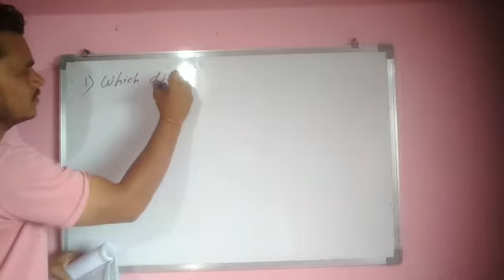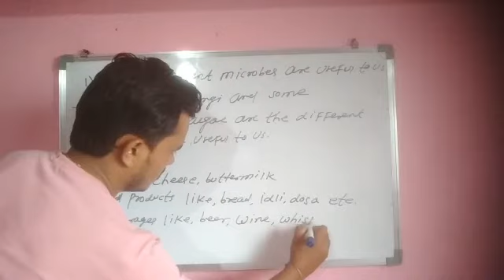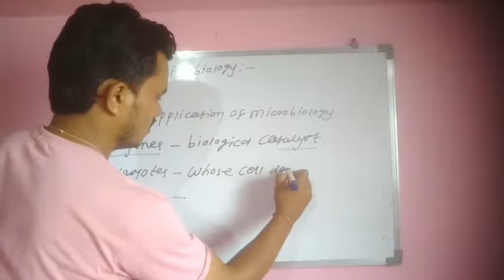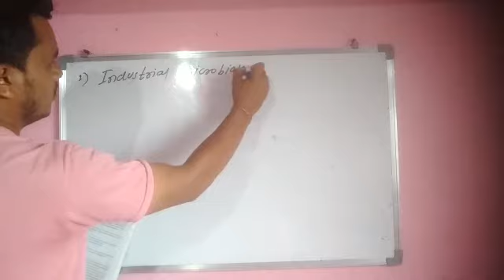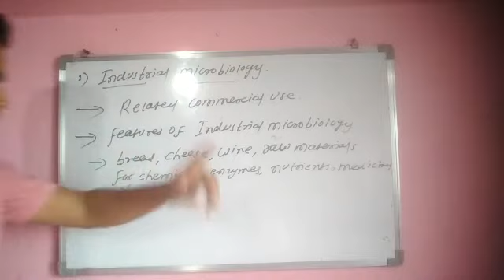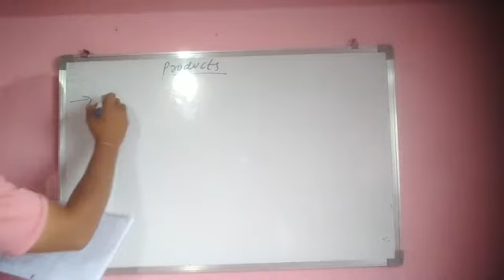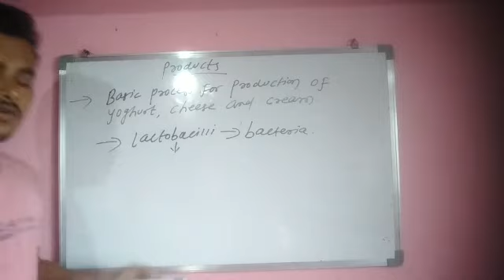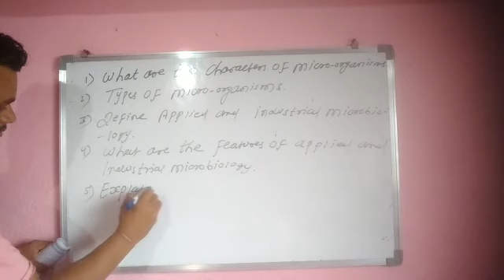Applied and Industrial microbiology.